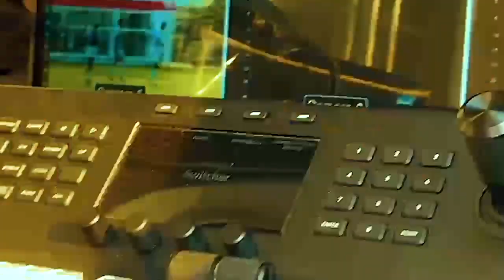DANIEL AFIRMA CONHECER O ADVERSÁRIO PARA ESTA QUARTA-FEIRA.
Apesar de afirmar conhecer o adversário para a terceira jornada do Open Kikuxi na sua segunda edição, a atleta angolano do Kikuxi Villas Club, antevê um jogo difícil diante do adversário desta quarta-feira.
Daniel Domingos, vai defrontar o Rwandês, Ethienne Nyigena, desafio aprazado para não antes das 12 horas, no Court central.Saiba mais no